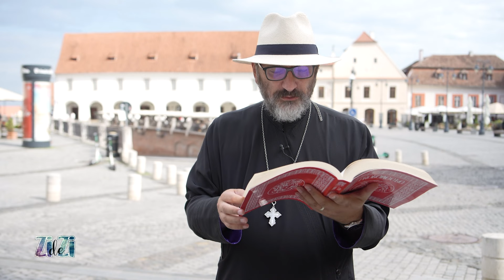Zi de zi, cu părintele Constantin Necula - ediţia din 27 iunie 2024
Unul dintre cei mai iubiți preoți ai momentului ne propune un moment de meditație în fiecare zi, de la ora 14:55, TVR1.